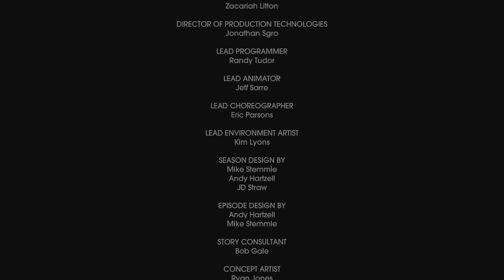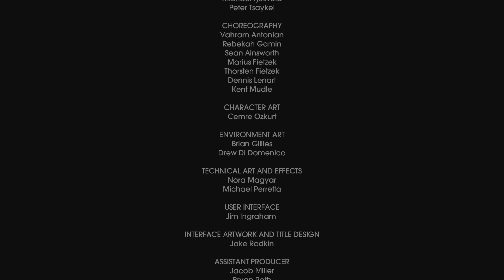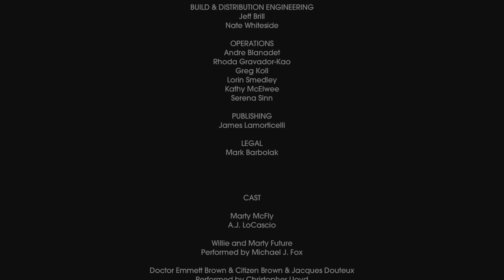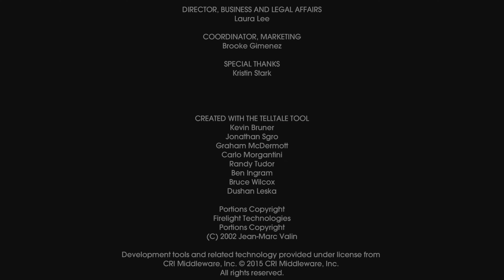Back to the Future the Game 30th Anniversary Edition PS5 Walkthrough Part 10 Fin (No Commentary)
Story Recap:
Juggling the sabotaging of young Emmett's project and getting Edna out of the picture, continues to be a struggle. Whether we make it or not solely depends on Marty's ability to create the plans necessary for Emmett to proceed with his project. Meanwhile, Doc has gone rogue and is now working against us. Time is running out, we must go back to the future.

This is a Back to the Future the Game 30th Anniversary Edition walkthrough in 2021. In this video we will be covering the Back to the Future the Game 30th Anniversary Edition PS5 Gameplay Walkthrough Part 10 (No Commentary). The videos within this series will cover Back to the Future the Game, story, gameplay, Episodes 1-5, and all trophies leading up to the platinum. While the PS5 still doesn't capture trophies while recording, following any action I take in the walkthrough to the letter will undoubtedly lead towards the platinum. Back to the Future the Game 30th Anniversary Edition is a video game created and published by Telltale Games. The original game released episodically with the first being episode one December 22, 2010. This version is the PS4 retail release. Back to the Future the Game features puzzles and a long narrative. Gameplay revolves around finding objects, examining them, and putting together the clues acquired through investigation. It is classified as an adventure game.

Console:
PS5

If you would like to see more of my content, consider following me on other platforms